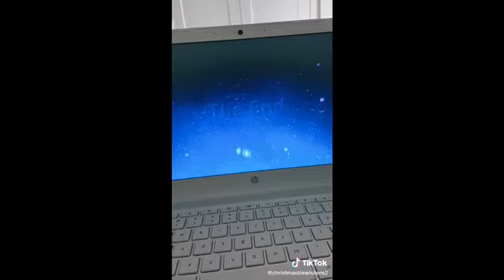Countdown to Christmas 2020